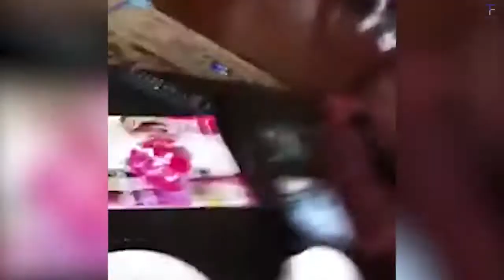Fails of the Month - Funny fails Compilation of June 2018 | FunToo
Fails of the Month - Funny fails Compilation of June 2018

Check out some of our Best Compilations

Our channel features content from following:
America’s Funniest Home Videos, Funny Vines, The Best Fails, Win Fail Fun, Mas Supreme, Launch Pad Entertainment LPE, And More